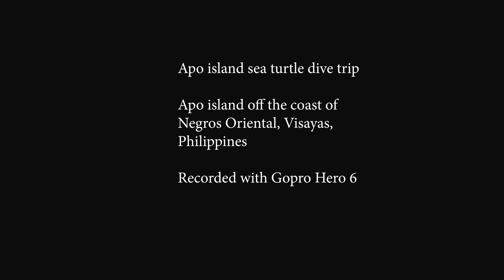Apo island sea turtle trip (Gopro Hero 6)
Apo island is a small island with a well known reef and a sea turtle sanctuary, although very few turtles actually swim around. The island is around 7-8 km off the coast off the larger island of Negros Oriental, and the waters can be difficult to traverse if it is windy, such as on the way back. A lot of tourists now visit the island, and there is a run on the sea turtles, though not as massive as that on close by Oslob municipality, where a whaleshark site is.